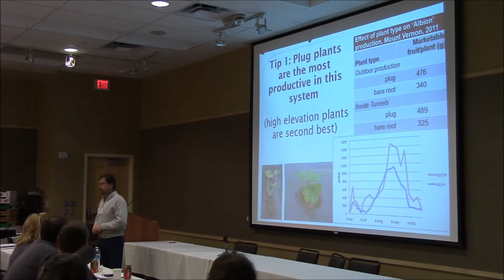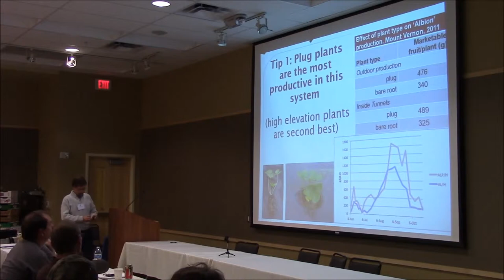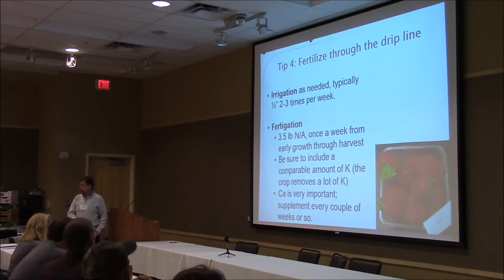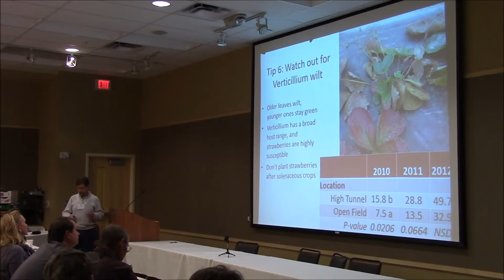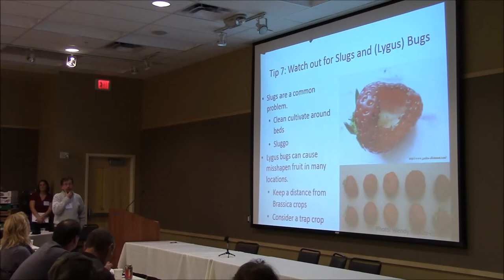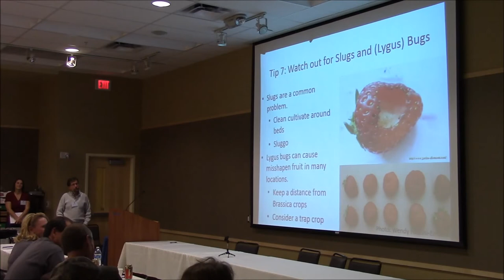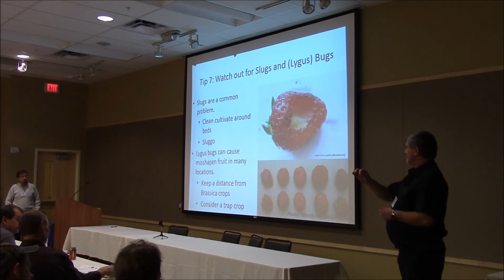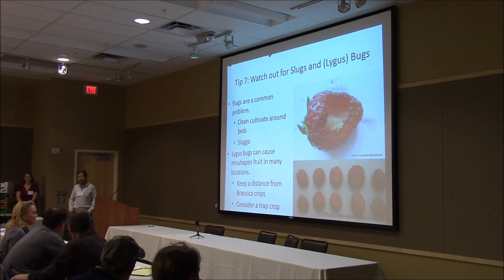Part12- What to Expect if You Try Organic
Tom Walters (Walters Ag Research) talks about the common problems and inevitable pest dilemmas that will present themselves in organic production systems. The "Fresh Market Strawberries: What it Takes to be Successful" workshop was held at the Wellsprings Conference Center in Woodburn, OR, on November 19, 2014.